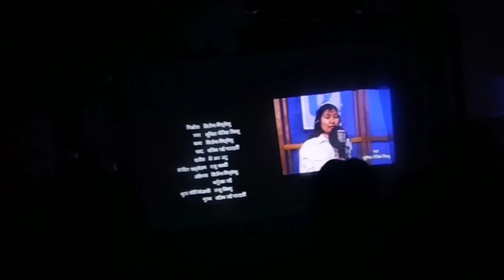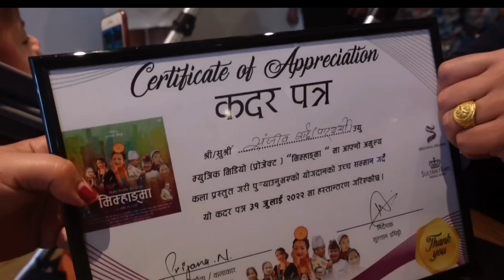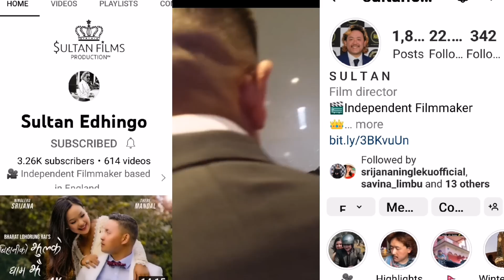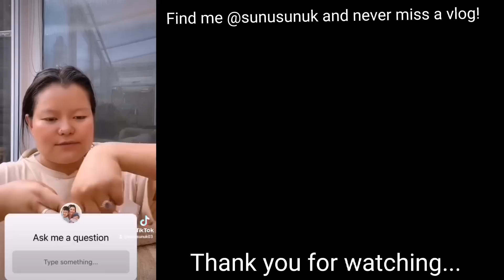Queen’s Birthday Celebration Vlog!